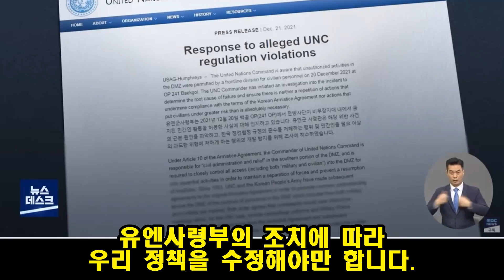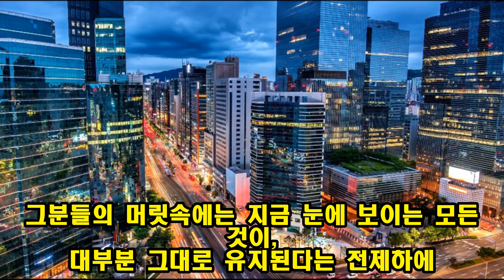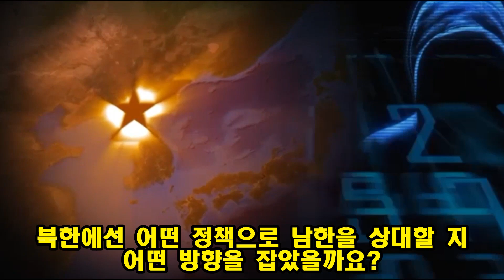북한 도발을 분석하는 한미 한국과 너무 다른 미국의 시각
후원 국민 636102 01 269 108 차태욱
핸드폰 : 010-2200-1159